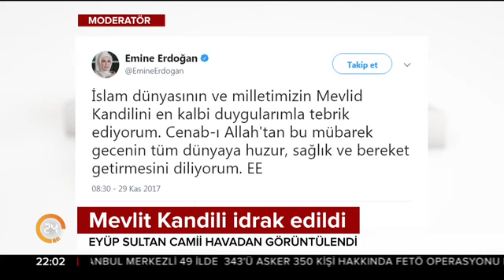Mevlit Kandili'nde vatandaşların akın ettiği Eyüp Sultan Camii'nin muazzam görüntüsü